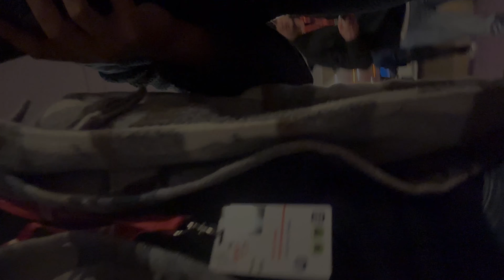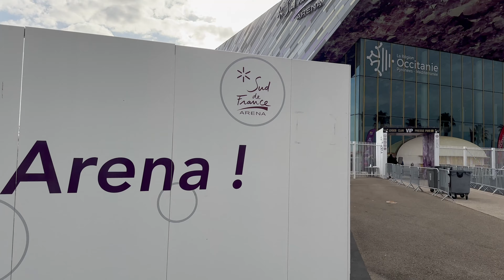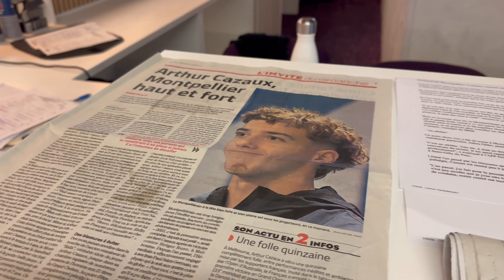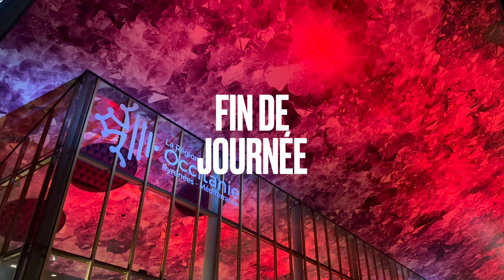4 jours de folie à l’Open Sud de France avec Monfils, Cazaux, Gasquet, Paire, Auger-Aliassime, Rune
Découvrez le nouveau vlog de l’Instant Tennis : au cœur de l’Open Sud de France.

Un super tournoi où j’ai pu voir plein de joueurs : Gaël Monfils, Arthur Cazaux, Félix Auger-Aliassime, Holger Rune, Benoît Paire, Alexander Bublik, et plein d’autres !

À découvrir dans cette vidéo : les insides du tournoi, les entraînements, la salle de presse, des interviews et des surprises.

Un immense merci à l’organisation pour cette nouvelle opportunité !

N’hésitez pas à Liker et Commenter la vidéo si vous avez apprécié.

Et tous les autres contenus tennis (immersions, reportages, jeux des cartes) sur ma chaîne YouTube :